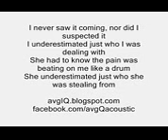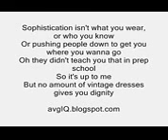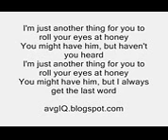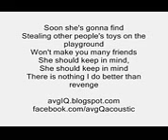Better Than Revenge by Taylor Swift acoustic guitar instrumental cover with lyrics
Better Than Revenge by Taylor Swift acoustic guitar instrumental cover with lyrics Better Than Revenge by Taylor Swift acoustic guitar instrumental cover with lyrics